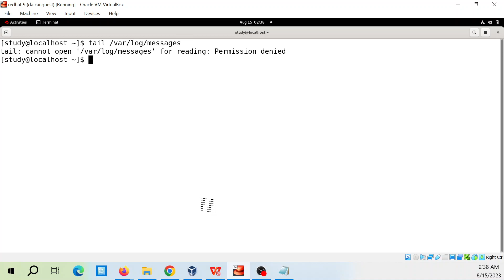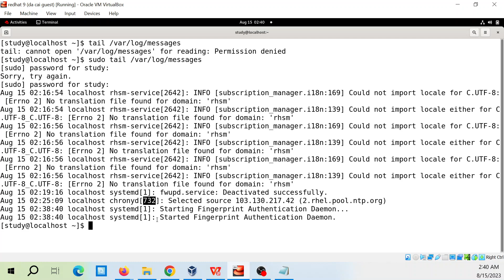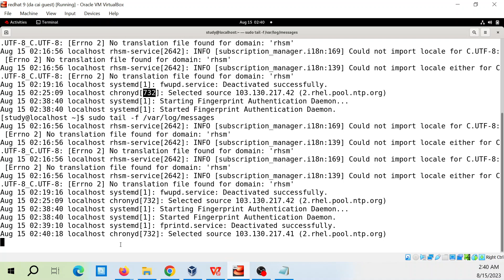Redhat Linux 9: Cấu trúc file log trong /var/log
Red Hat Enterprise Linux Administration

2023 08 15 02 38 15

Understanding Log File Contents As an administrator, you need to be able to interpret the contents of log files. For example, Example 13-2 shows partial content from the /var/log/messages file. Example 13-2 /var/log/messages Sample Content Click here to view code image
[root@localhost ~]# tail -10 /var/log/messages
Jan 26 09:45:06 localhost systemd[1590]: Reached
 Session.
 successfully.
Jan 26 09:45:06 localhost systemd[1]: Stopped Us
Jan 26 09:45:06 localhost systemd[1]: Stopping U
 /run/user/42...
Jan 26 09:45:06 localhost systemd[1]: run-user-4
 successfully.
Jan 26 09:45:06 localhost systemd[1]: user-runtim
 Deactivated successfully.
 /run/user/42.
Jan 26 09:45:06 localhost systemd[1]: Removed sl
 UID 42.
Jan 26 09:45:06 localhost systemd[1]: user-42.sl
 CPU time.
Jan 26 09:45:15 localhost systemd[1]: fprintd.se
 successfully..
As you can see in Example 13-2, each line that is logged has specific elements: Date and time: Every log message starts with a timestamp. For filtering purposes, the timestamp is written as military time. Host: The host the message originated from. This is relevant because rsyslogd can be configured to handle remote logging as well. Service or process name and PID: The name of the service or process that generated the message.
Message content: The content of the message, which contains the exact message that has been logged. To read the content of a log file, you can use a pager utility, like less, or you can live monitor what is happening in the log file, as described in the next section. Live Log File Monitoring When you are configuring services on Linux, it might be useful to see in real time what is happening. You could, for example, open two terminal sessions at the same time. In one terminal session, you configure and test the service. In the other terminal session, you see in real time what is happening. The tail -f  logfile  command shows in real time which lines are added to the log file. Exercise 13-1 in the following section shows a small example in which tail -f is used. When you’re monitoring a log file with tail -f, the trace remains open until you press Ctrl-C to close it.